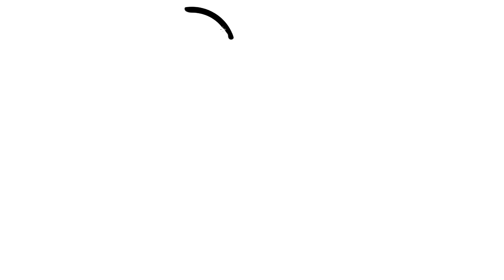HOW TO DRAW A CUTE MOUSE AND QUICKLY LEARN HOW TO DRAW